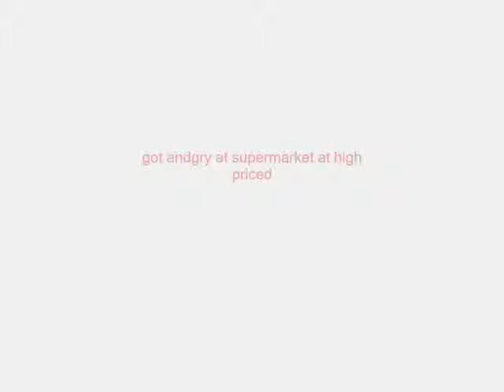funny weried red man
this is what happens if you leave modeling clay unattended!